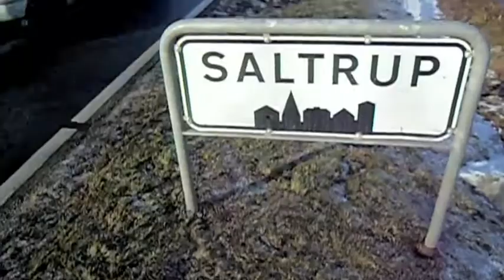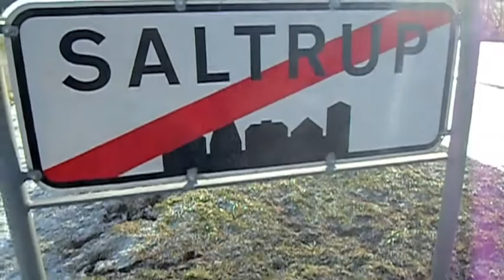saltrup blues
det hele er bare impro jam :)

Christian (Afel) - guitar
Jacob refer - bass, vokal og kødfløjte
Erik - Trommer